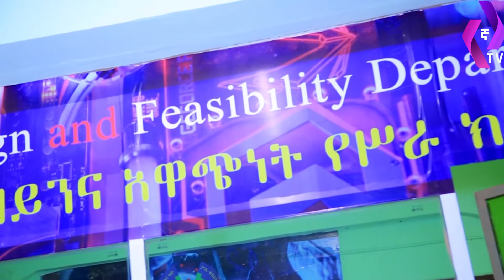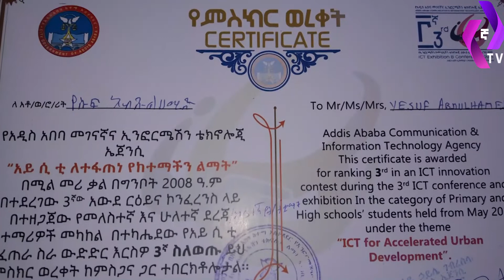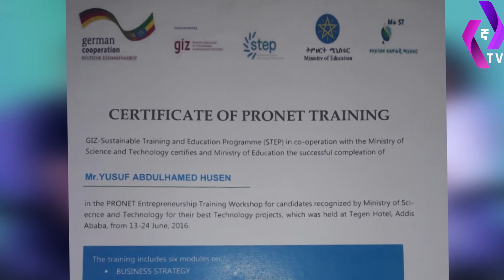ታንክ የሰራ የፈጠራ ባለሙያ "ታንኩን ከጦርነቱ በፊት ነው የሰራሁት"